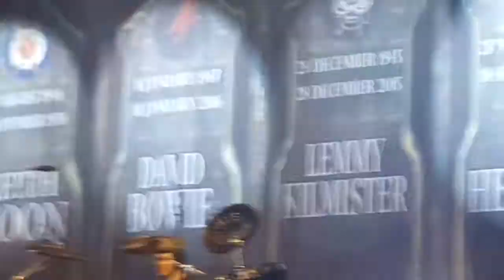Alice Cooper (tribute a Lemmy Kilmister) Cirque Royal 2016 Brussels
Tribute Lemmy Kilmister, Alice Cooper Brussels, Belgium 2016